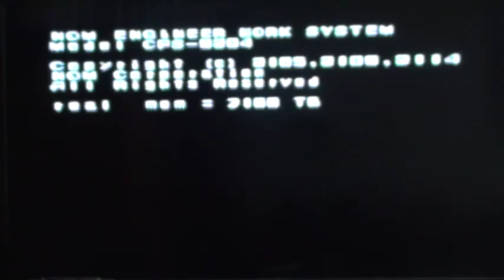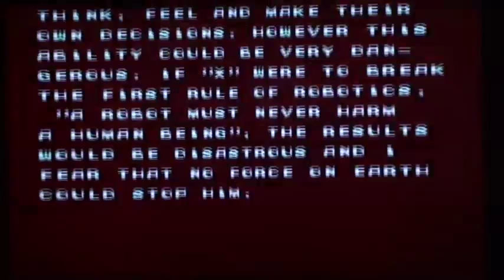Let's Suck At: Mega Man X ~ Central Highway & Chill Penguin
RIDIN' ON CARS! *guitar riff*